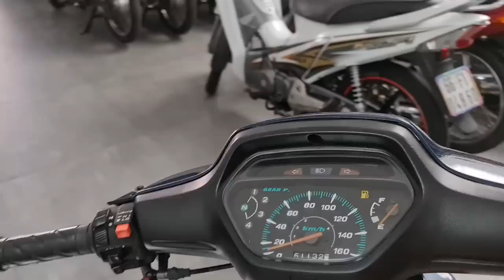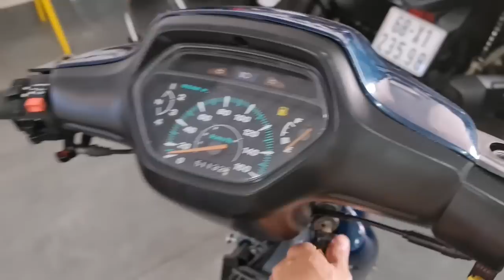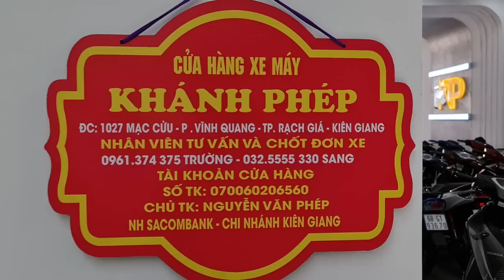Anpha lóc đen đẹp tỉ tê thiệc chớ